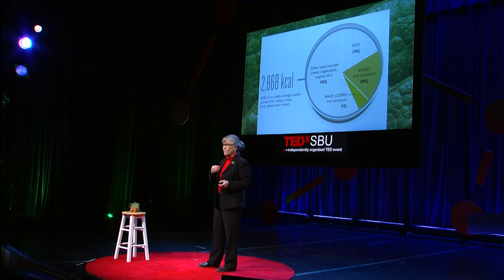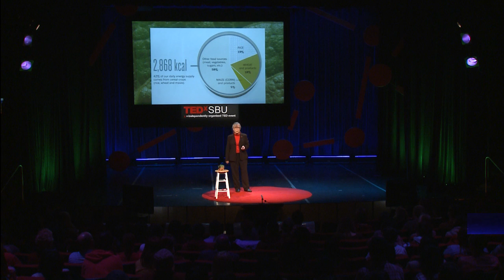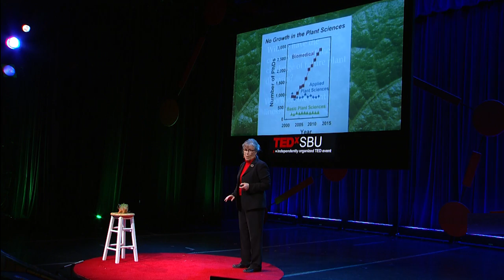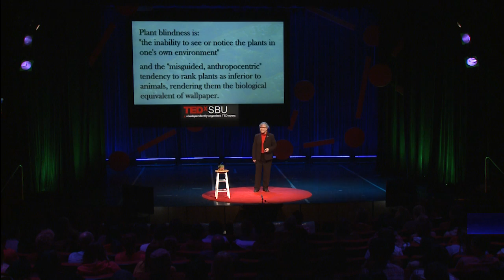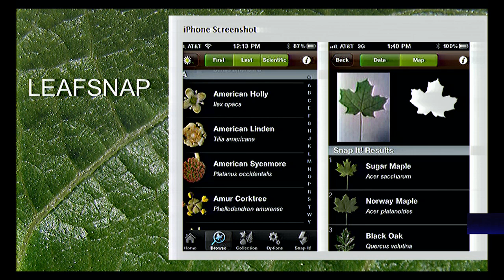A Cure for Plant Blindness | Margaret Conover | TEDxSBU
This talk was given at a local TEDx event, produced independently of the TED Conferences. Plant blindness is: "the inability to see or notice the plants in one's own environment" and the "misguided, anthropocentric" tendency to rank plants as inferior to animals, rendering them the biological equivalent of wallpaper. We all suffer from plant blindness, and yet the remedy may be found in simple daily practices that we can all enjoy.

Margaret Conover is a botanist and science educator. She received her Ph.D. in 1982 for research she conducted on leaves of the lily family in Australia. Now semi-retired, Margaret enjoyed a career in museum education and administration at SBU’s Museum of Long Island Natural Sciences. She teaches part-time at the Center for Science and Mathematics Education of Stony Brook University, and at the New York Botanical Garden. She is a Master Gardener, co-founder and newsletter editor of the Long Island Botanical Society and president of SBU’s Friends of Ashley Schiff Park Preserve.